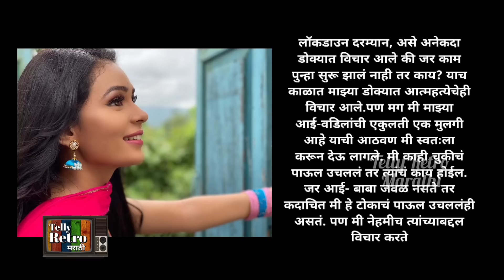या अभिनेत्रीने लॉकडाऊनमध्ये केलेला आत्महत्येचा विचार,मेकअप मॅनकडून घेतले पैसे उधार | Marathi Actress